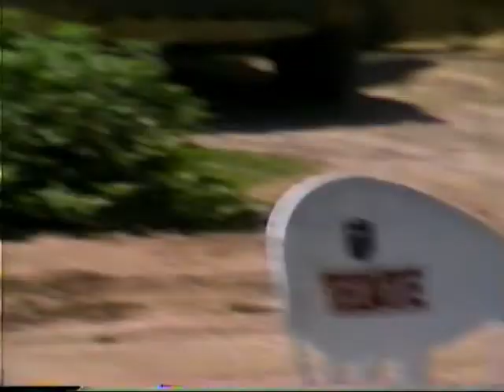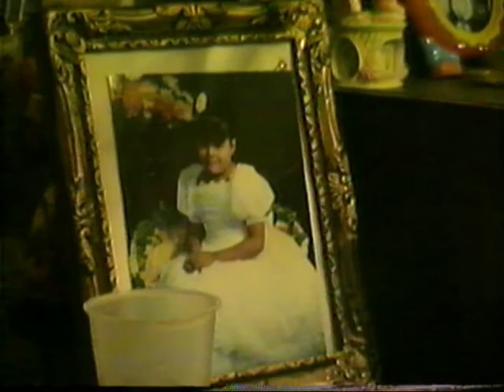Bautizo, Humberto Muñoz Guizar. Atil, Sonora.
En memoria y para recordar a muchos que aparecen en este video y que ya no estan entre nosotros.